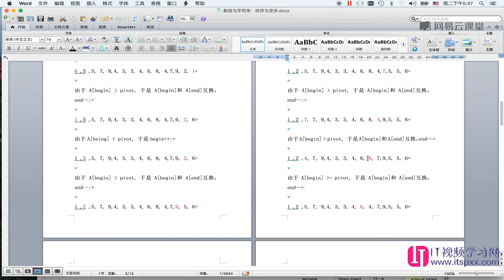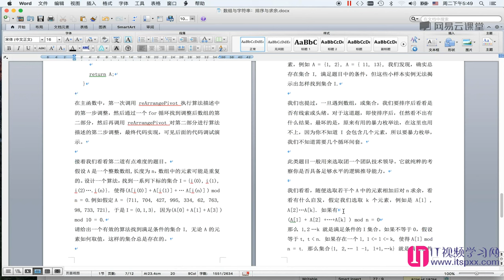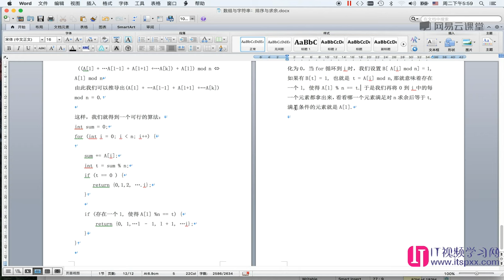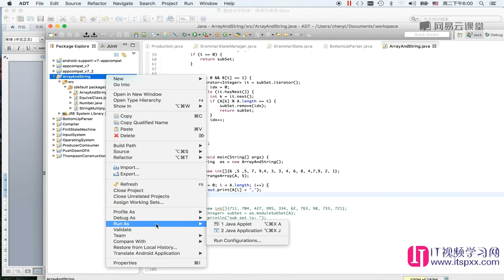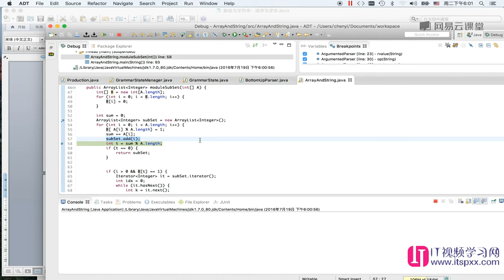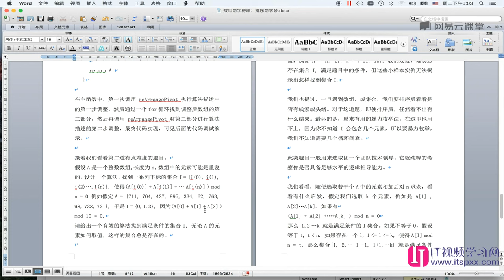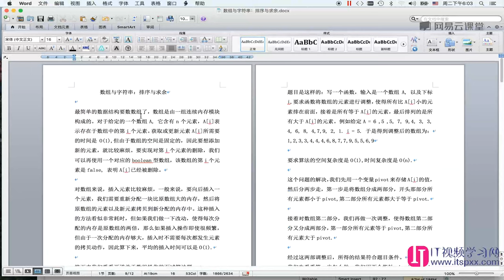算法数据结构,如何面试进入google-12.数组与字符串：排序与求余